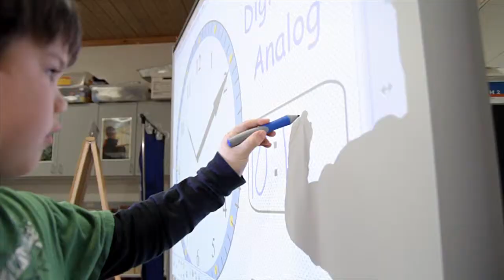Principal Introduction - Calvary Lutheran - Thiensville, WI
Meet our principal Mr. Neil Schliewe as he introduces our school and invites you to view our website.